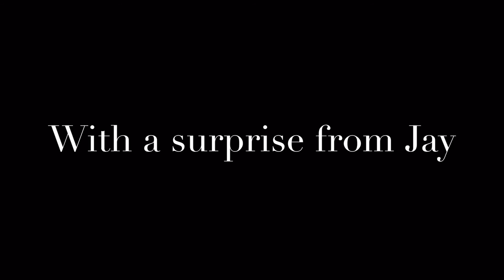Talent Show Recap | 2016